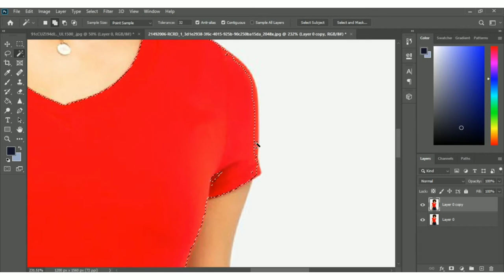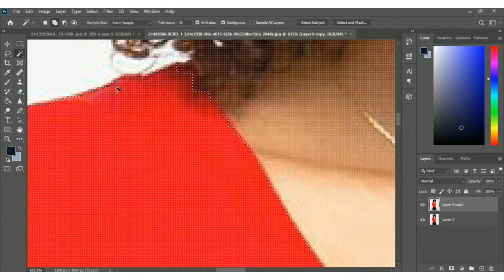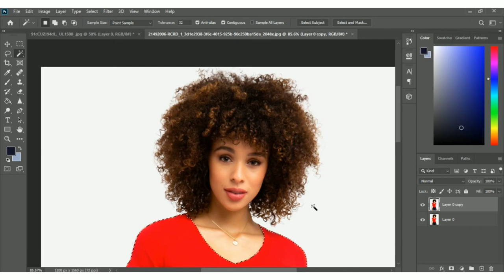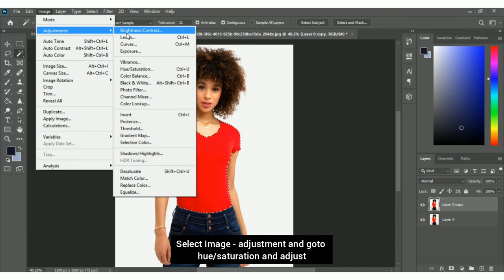Photoshop - Change the COLOURS in Photos | EASY STEPS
Easy steps to change colours in image using adobe photoshop tutorial video